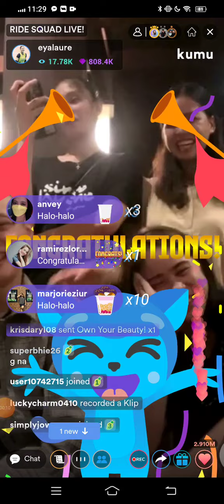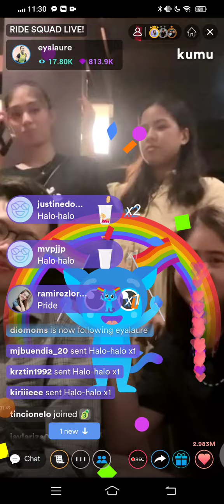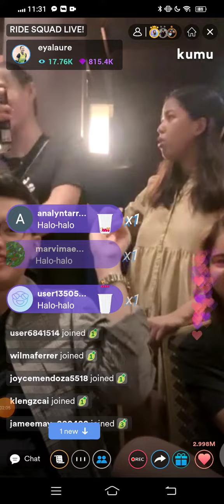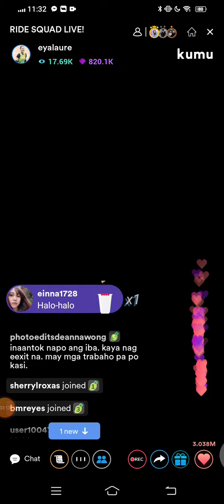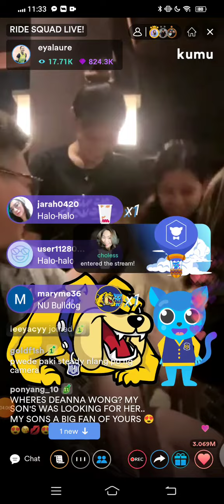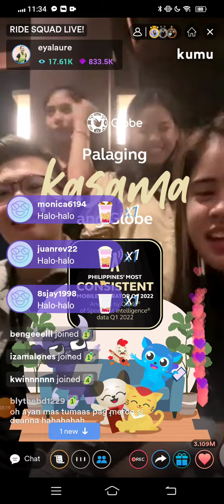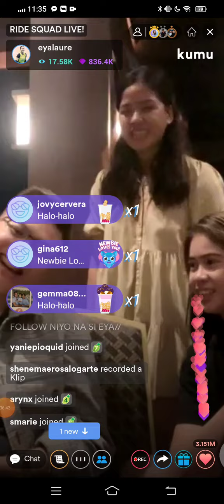Deanna wong 💔 halatang may lungkot parin sakanyang mukha, hndi madaling kalimutan si J? 😢 kasi mhl💛